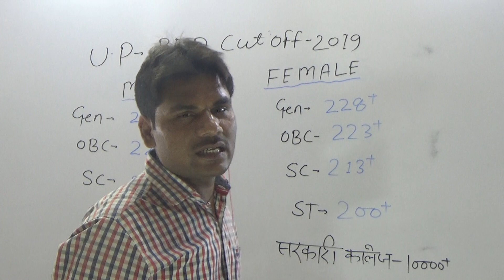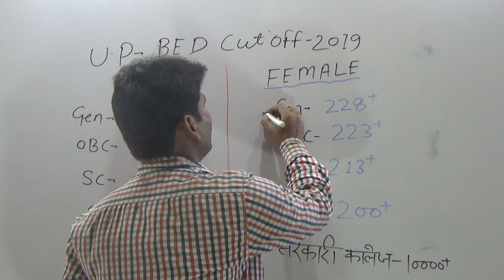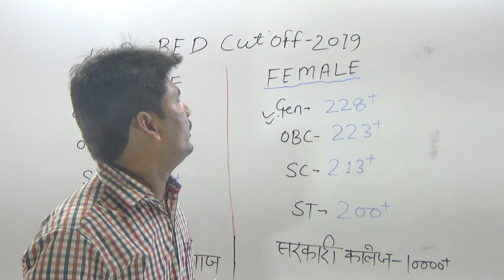B.Ed Cutoff Marks 2019